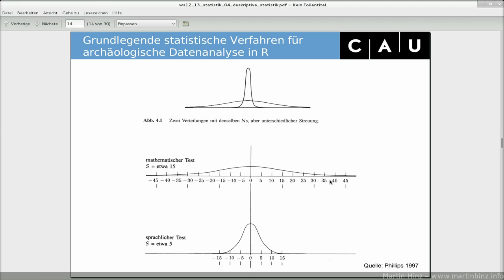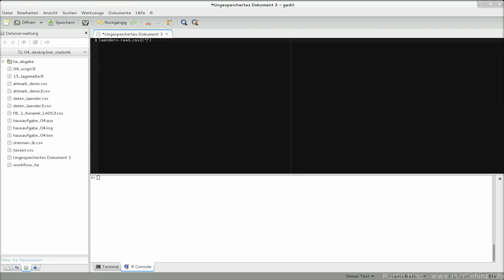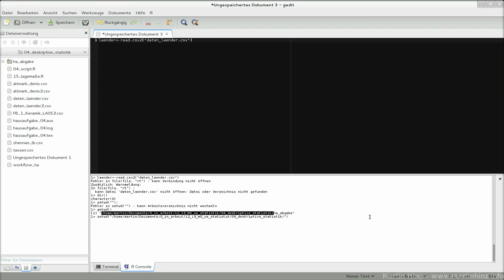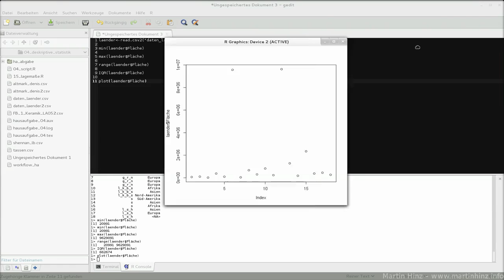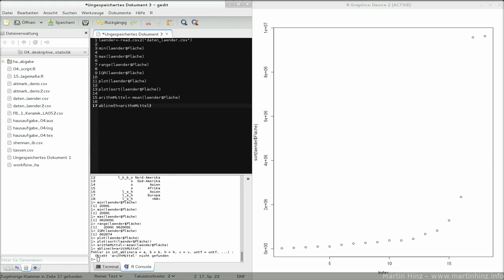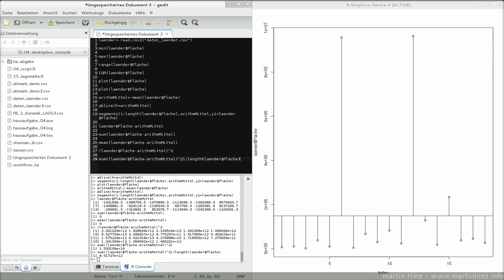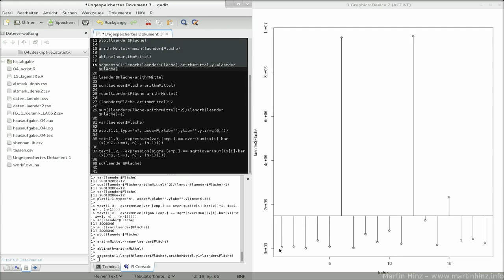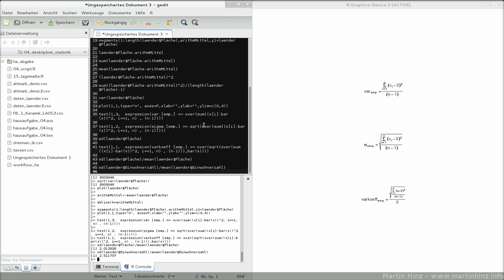16 streuungsmasse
Folge 16: Streuungsmaße